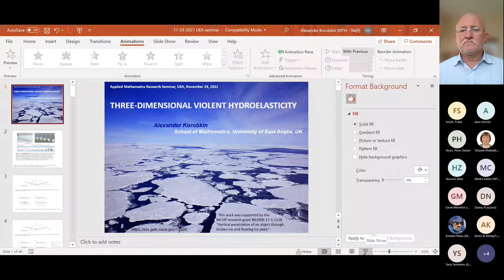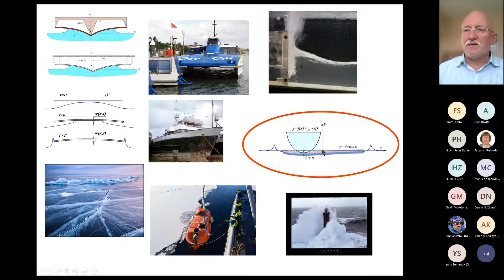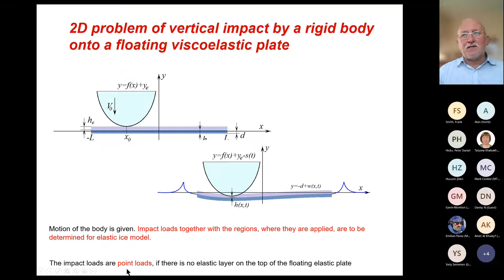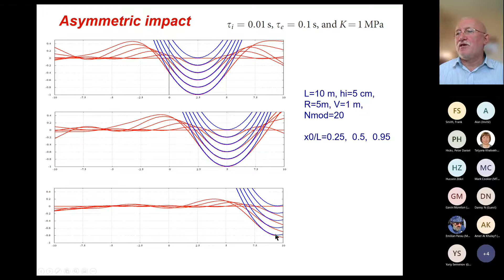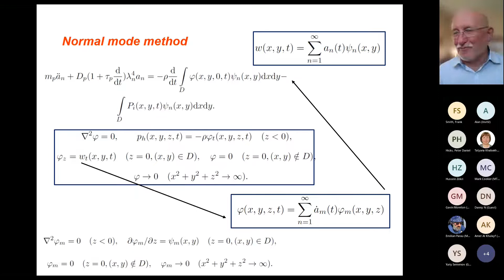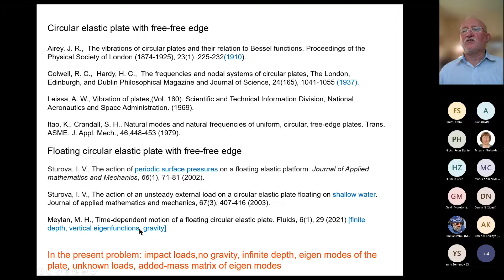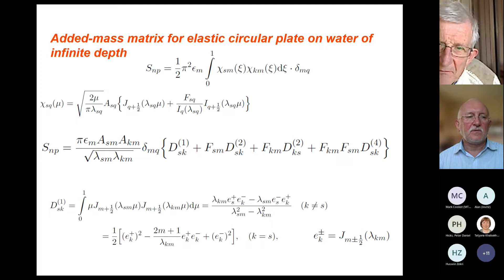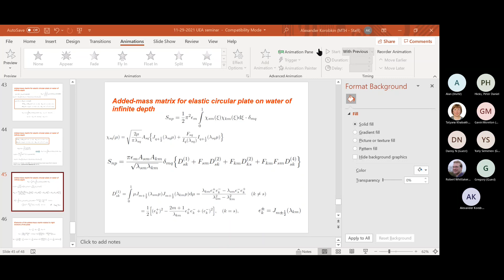2021 11 29 Research Seminar by A Korobkin (UEA) "Three dimensional violent hydroelasticity"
Speaker: A. Korobkin

Title: Three-dimensional violent hydroelasticity

Abstract: The three-dimensional unsteady problem of a rigid body impact onto a floating free-free viscoelastic plate is considered. The floating plate is covered with a thin viscoelastic layer of another material. The interaction between the impacting rigid body and the floating plate occurs through this thin and soft viscoelastic layer. The impact loads are calculated as part of the solution. The impact loads depend on the shape of the rigid body, its mass and impact speed, viscoelastic characteristics of the soft layer, as well as on the deflections of the floating plate. The reaction force of the soft layer is determined by a non-linear and one-dimensional Winkler-Kelvin-Voigt model. We are concerned with the early stage of the impact when the displacements of both the floating plate and the liquid are small and can be neglected in the leading order compared with the plate horizontal dimensions. This coupled problem of hydroelasticity is reduced to infinite system of ordinary differential equations by the normal mode method. The hydrodynamic loads are represented in this system by the added-mass matrix, elements of which are given by multiple integrals. The impact loads are represented by their projections on the normal modes of the free-free plate. Some simplifications are introduced to reduce these load projections to ordinary integrals over the border of the impact region. The added-mass matrix is evaluated analytically for a circular elastic plate using spherical Bessel functions. These results allow us to precompute the vector of impact loads and the elements of the added mass matrix and to integrate in time the system of many differential equations describing the plate deflection and the free body motion during the impact.